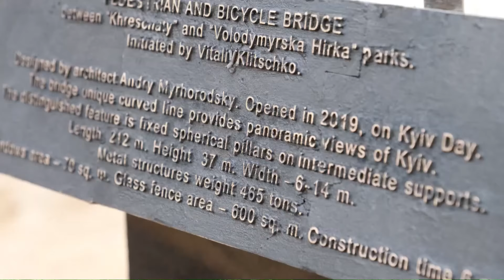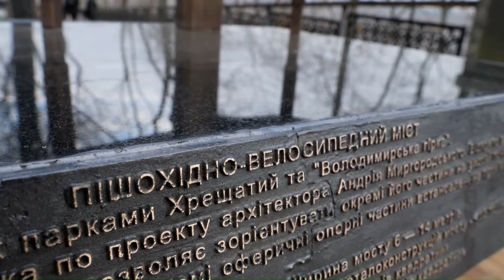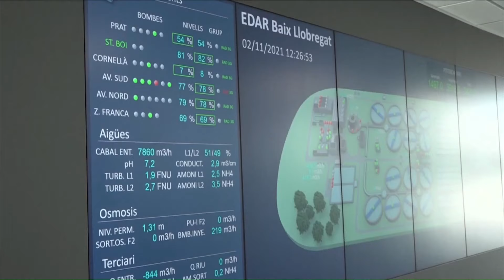День боротьби з ВІЛ/СНІД, співачка ZVANA та екстрасенс Анна Арджеванідзе - "РАНКОВА КАВА"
Інтерактивне! Корисне! Ранкове! Телешоу «Ранкова кава» на телеканалі ECO TV, де максимум корисної, розважальної та актуальної інформації.

В ефірі на вас чекають корисні лайфхаки, зустрічі з відомими людьми, огляд новинок моди й б'юті індустрії, поради лікаря, актуальні новини, розіграші та багато іншого!

00:00 Початок
13:00 ZVANA
27:15 Анна Арджеванідзе